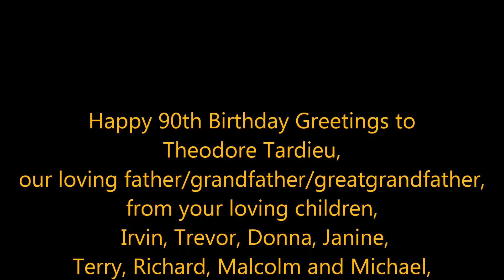WHEN WE GROW TOO OLD TO DREAM Cover Featuring Donna Ward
Donna Ward's first recording of her father, Theodore Tardieu's favorite song, is dedicated to his 90th birthday! Special thank you to the Geoff Love Orchestra and EMI Recording Company, whose music was used within this recording!
Steve Nancoo